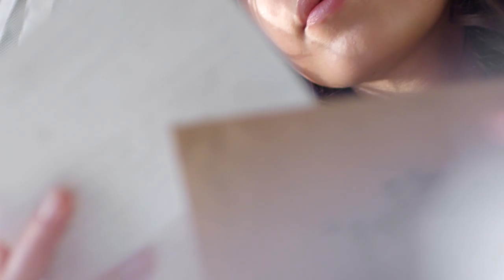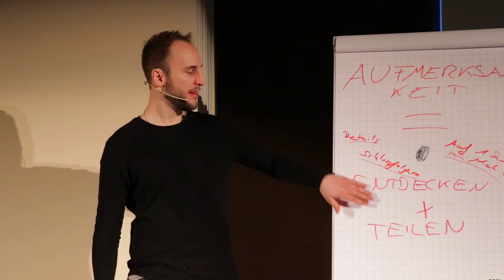Warum intelligente Frauen keinen Alpha wollen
Worauf stehen Frauen wirklich? Schöne und intelligente Frauen finden DIESE Eigenschaft unattraktiv: Den Alpha. Warum sie einen einfühlsamen Mann wie dich wollen und wie du sie von dir überzeugst, erfährst du in diesen 7 Minuten.